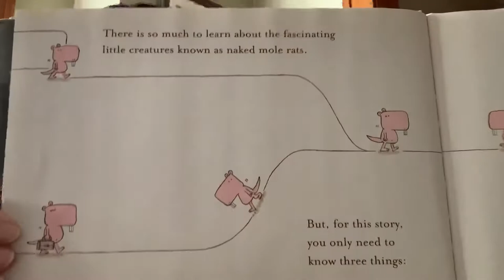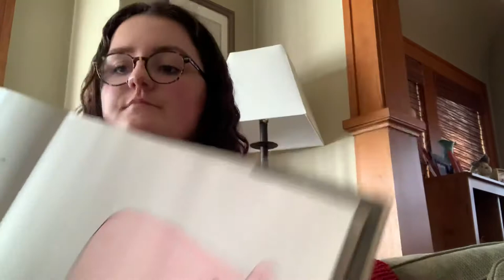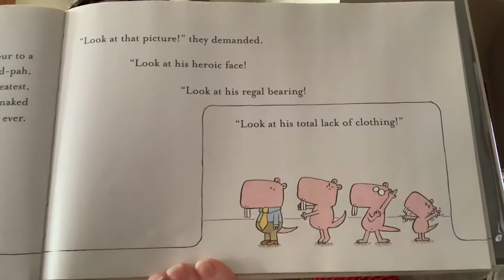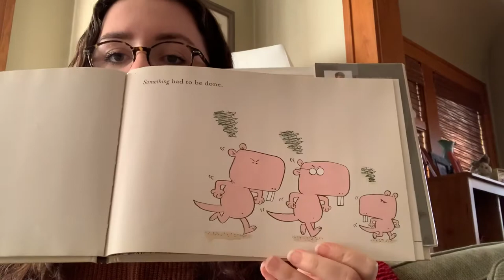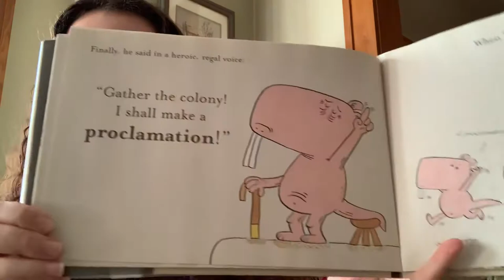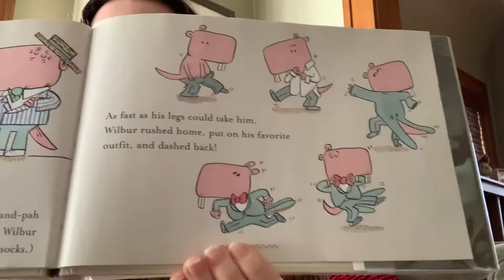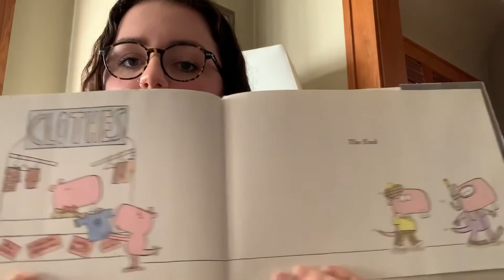Read a Book With Me! Naked Mole Rat Gets Dressed